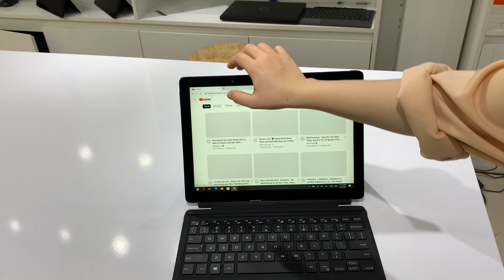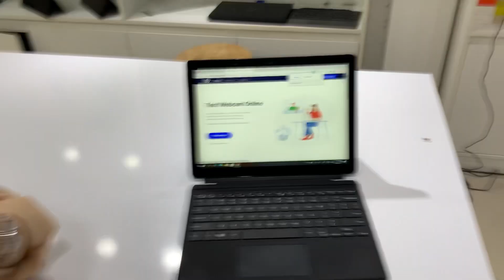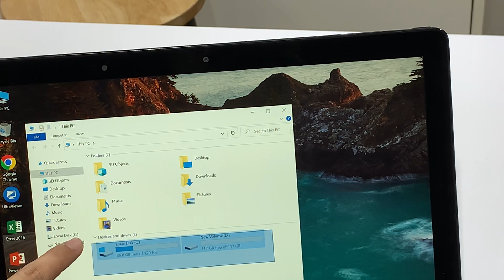Nhi Nguyễn 5285 i5/8/256 + phim